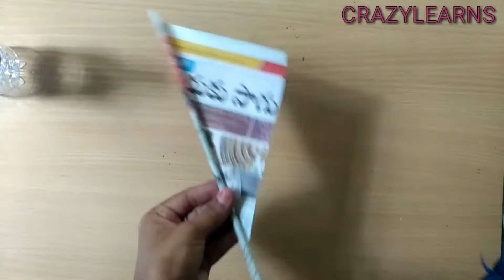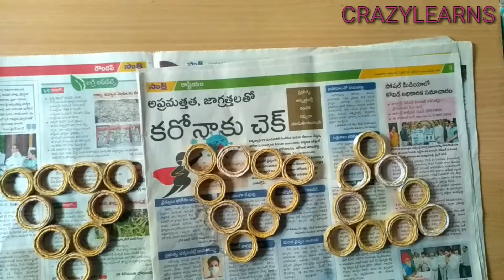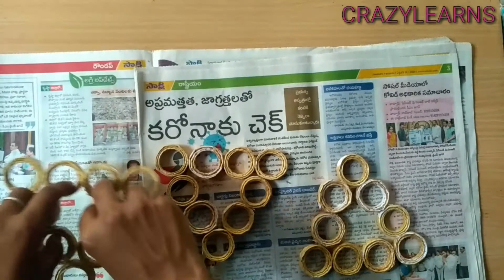Wall hanging with plastic bottle and newspapers/crafts/ new ideas/best out of waste/diy wall hanging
CRAZYLEARNS

This channel is about learning crazy and useful things. I am very much passionate about fashion, create new things and make home beautiful. I am pursuing b.tech in CSE. You can learn crazy things, make your home more beautiful, reusing of waste materials in house, crafts and diys with carry bags from this channel. I am a nature lover so I will post some nature pics in middle.